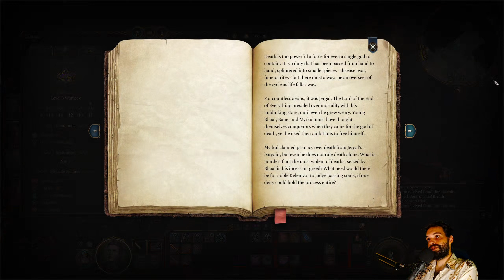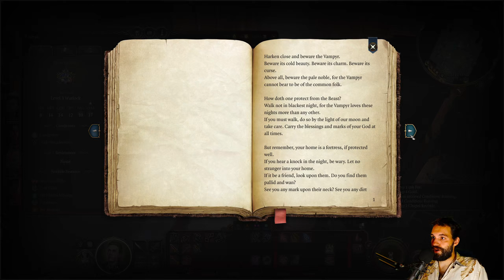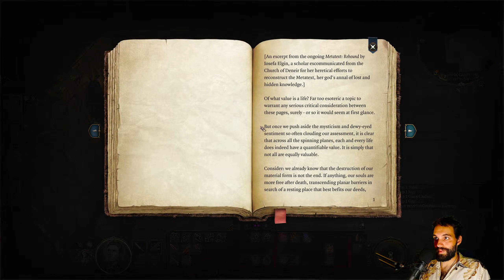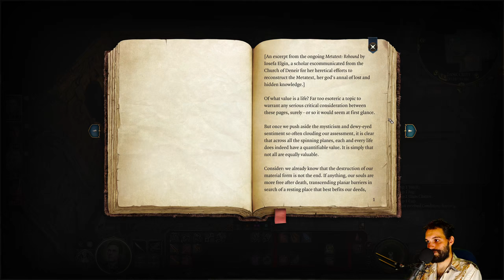[#10] Classic Dungeon Crawling - Baldur's Gate 3